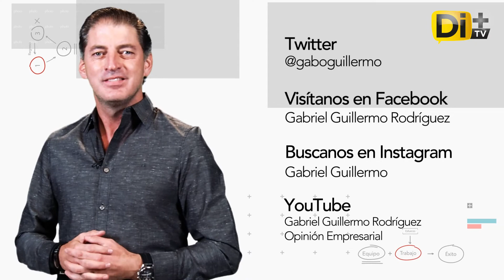El Elevator Pitch - Opinión Empresarial.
Continuando con el tema en Opinión Empresarial, ahora sigue el Elevator Pitch con Gabriel Guillermo.